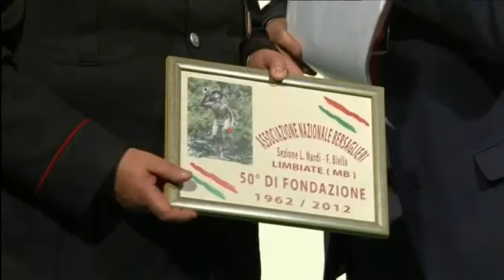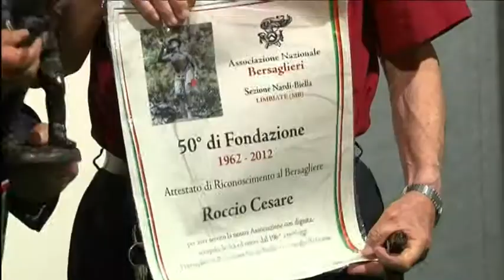Expo Brianza 2012 - Concerto dei Bersaglieri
A cura della Fanfara "Aminto Caretto" di Melzo